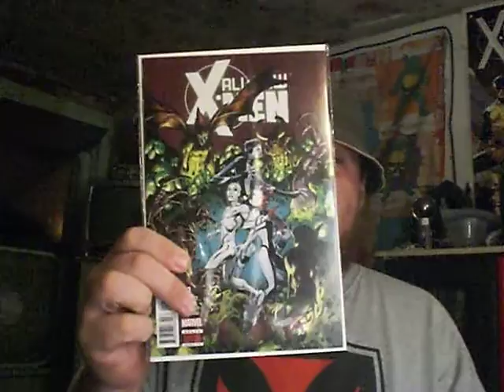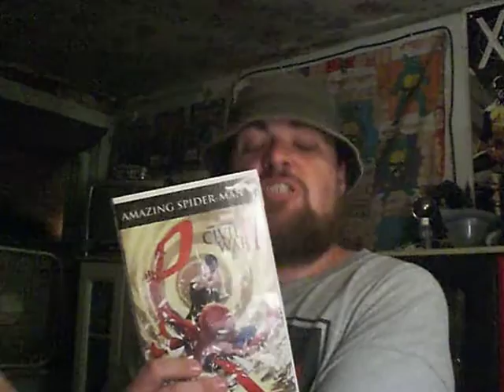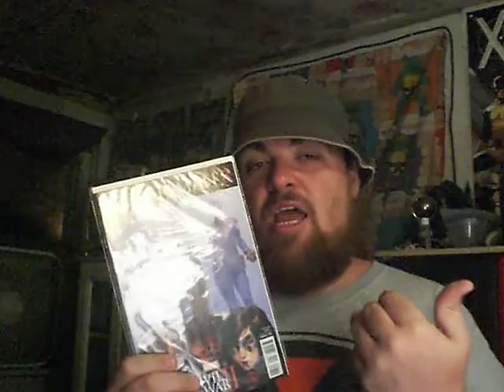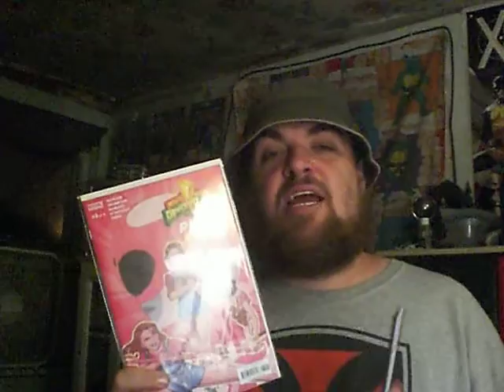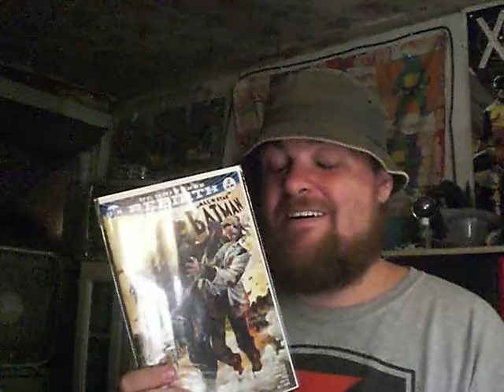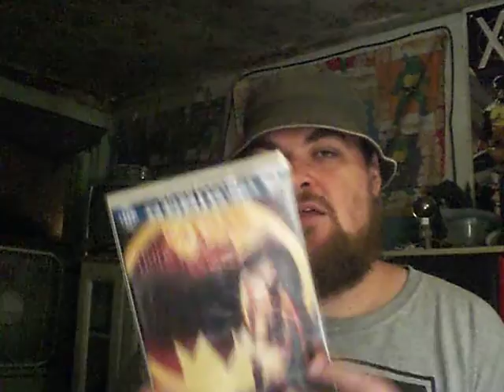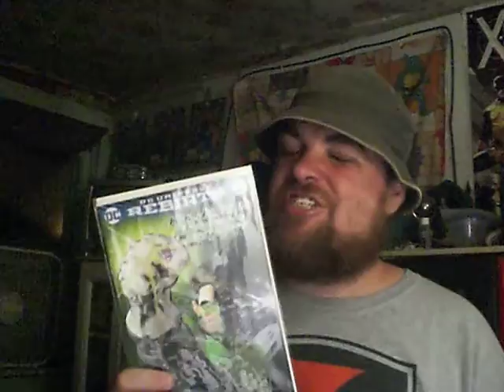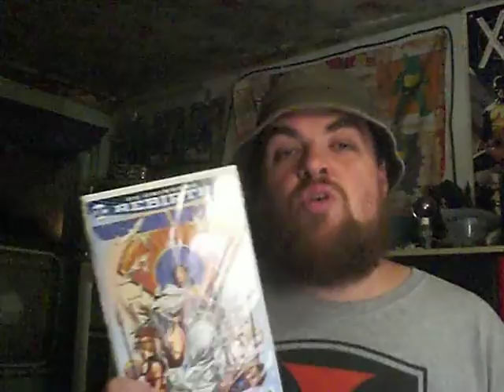Blugoblin Comic Book Review 9/14/16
PLEASE don't hate me for what I honestly think about a certain book that came out this particular week.